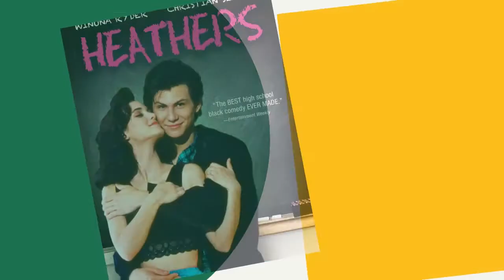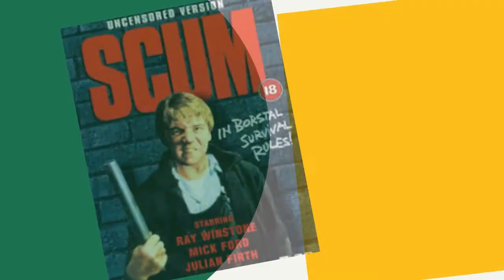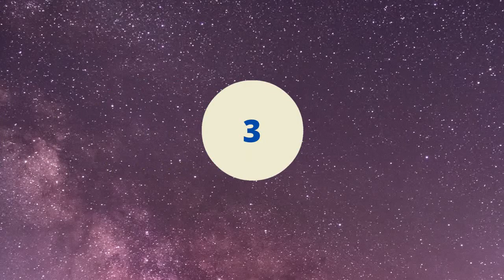Top 20 Teen Angst Movies 2020 | Best Teen Movies | Top 20 teen movies of all time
Listed top 20 Teen Angst Movies of all time